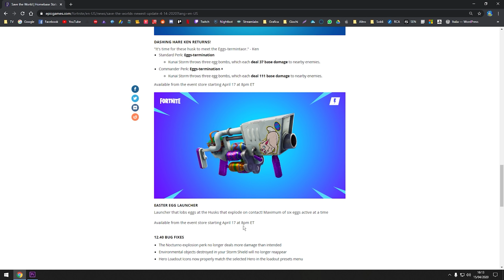Rapporto di Stato Casa Base | Fortnite - Salva il Mondo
Ecco a voi il Rapporto di Stato Casa Base di queste 2 settimane!
Le novità sono cose che abbiamo già visto, anche l'abietto Cromatico! Per ucciderlo vi basterà utilizzare un'arma di fuoco e morirà istantaneamente! Invece utilizzando un'arma di elemento differente vi toccherà ucciderlo 3 volte!